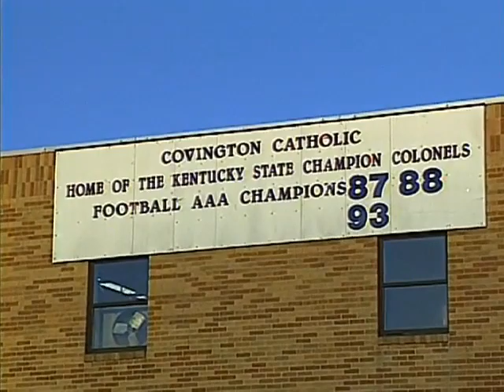Sports Vault 1994 CovCath win streak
The 1994 Covington Catholic Colonels football team started out 0-4 but went on an undefeated streak all the way to the Kentucky Class 3A state championship.